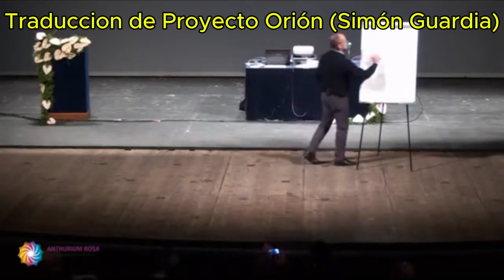VEA las razones LINGUISTICAS DEL HEBREO del porqué Elohim es PLURAL y hay Dioses (Mauro Biglino)